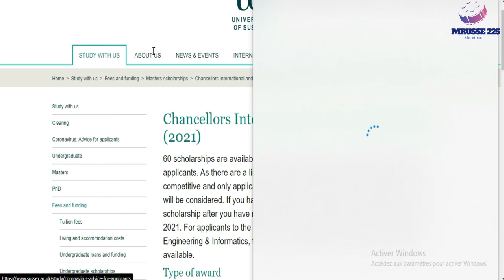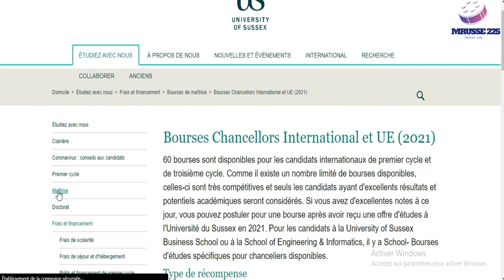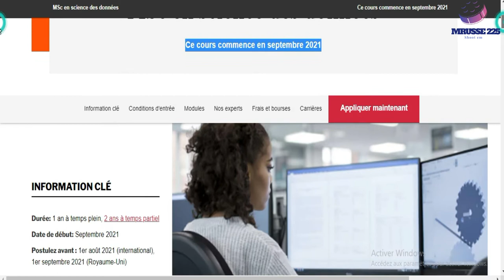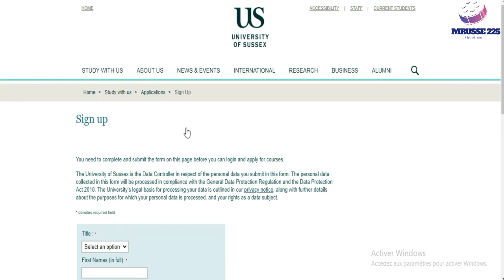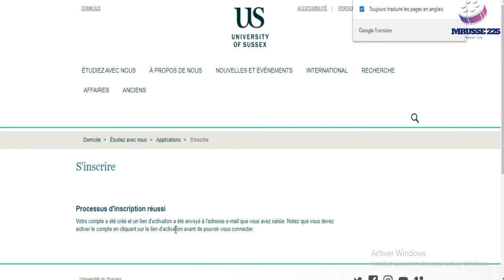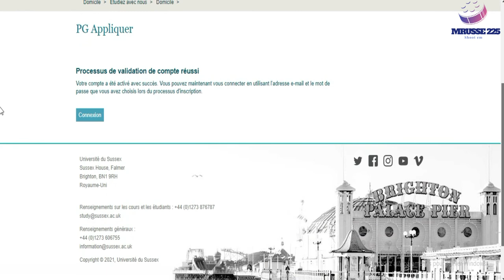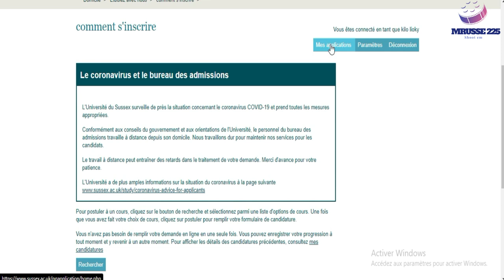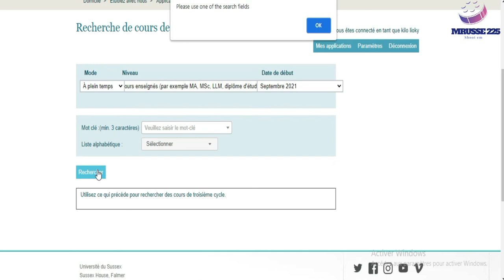BOURSE ANGLETERE-UNIVERSITE DE SUSSEX [lien en commentaire]